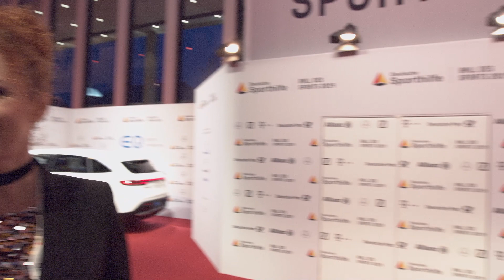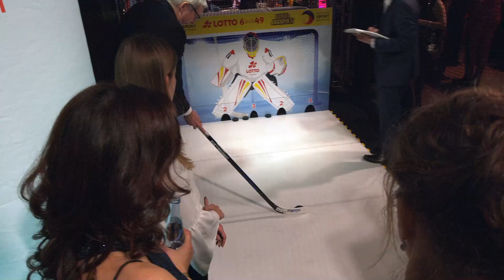Ball des Sports 2019 - two sense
Wir waren wieder mit dem TV-Wiesbaden Team beim Ball des Sports in Wiesbaden. Dieses Jahr mit dem Thema Ball der Bälle. Auch in diesem Jahr standen wieder Spenden, eine Liveshow und sportliche Aktivitäten im Mittelpunkt.